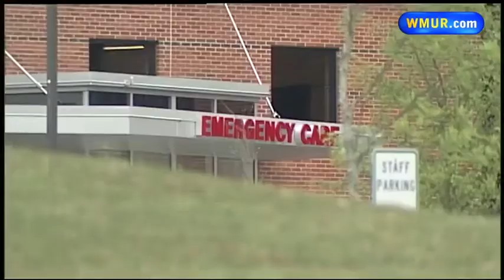Ambulance medic accused of stealing drugs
A medic has been accused of stealing drugs marked for use in ambulances in Peterborough.